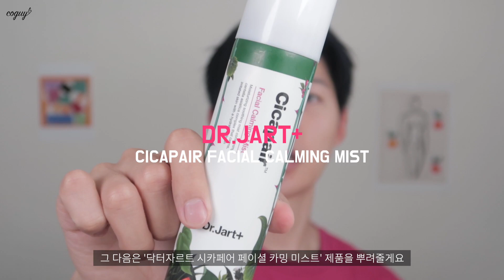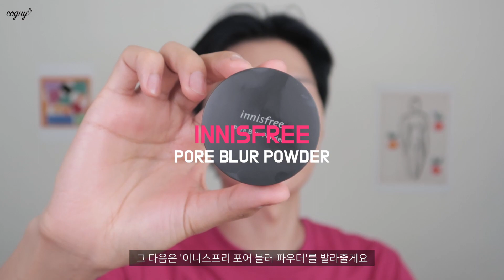(Eng) GRWM 과제하는 날 같이 준비해요! 남자 데일리 메이크업👦🏻ㅣ코가이COGUY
(더보기 클릭!)

코하잇! 안녕하세요, 남자뷰티유튜버 코가이입니다!
오늘은 팀플 과제하러 가는 날 같이 준비해요!
남자 데일리 메이크업 겟레디윗미를 찍어봤는데요!
요즘 과제, 시험 준비 다들 바쁘시죠! ㅎㅎ
저랑 좀만 더 힘내요!!

오늘도 시간내서 제 영상 봐주셔서 너무너무 감사하구요!
오늘도 내일도 저와 함께 건강한 하루 보내요!
그럼 다음에 또 만나요! 코나잇♥

:: PRODUCTS ::

01_COSRX 코스알엑스 원 스텝 오리지널 클리어 패드

02_DR.JART+ 닥터자르트 시카페어 페이셜 카밍 미스트

03_LAITCELESTE 레셀레스트 밀키 웨이 세럼

04_HYGGEE 휘게 릴리프 선 모이스처라이저

05_ERBORIAN 에르보리앙 CC크림

06_HERA 헤라 블랙 쿠션 21호

07_INNISFREE 이니스프리 포어 블러 파우더

08_I'M MEME 아임미미 아임 브로우 글루 젤 스틱 2호

09_RAREKIND 레어카인드 미니 앨범 1st 3호

10_MERZY 머지 더 퍼스트 슬림 젤 아이라이너 GS4

11_HEIMISH 헤이미쉬 데일리즘 아이 팔레트 로즈 메모리

12_CLIO 클리오 매드 매트 틴트 11호

13_MAC 맥 파우더 키스 립스틱 301호

TOP : CARHARTT 칼하트